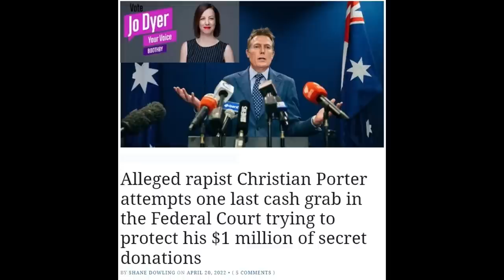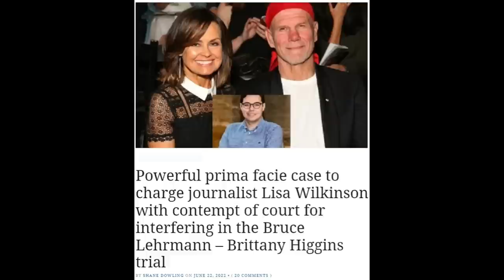Lisa Wilkinson checkmates Bruce Lehrmann & his supporters Rupert and Lachlan Murdoch and News Corp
Bruce Lehrmann’s defamation lawyers could be jailed for their criminal conduct in the Ben Roberts-Smith case